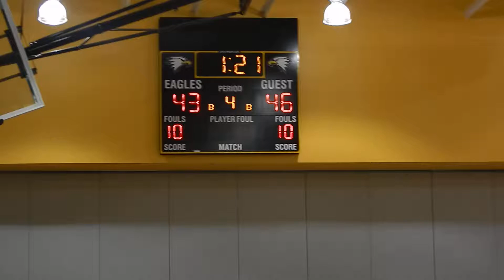Graham fouled on 3-pt. attempt South River/Old MIll girls basketball OT Anne Arundel finals 2/21/14